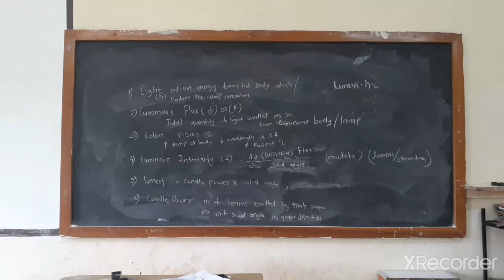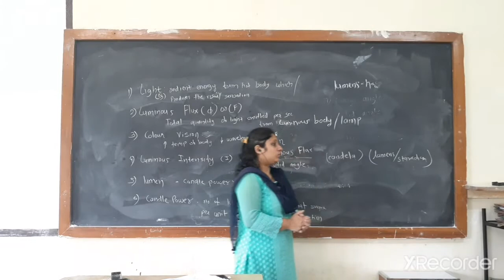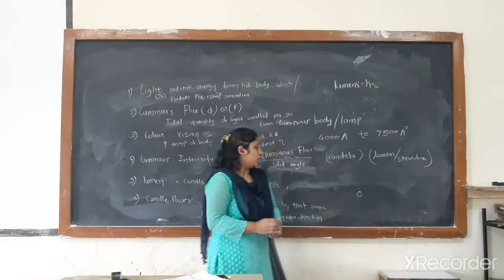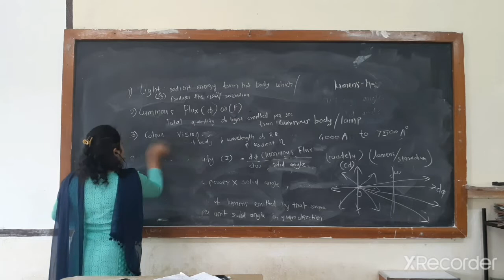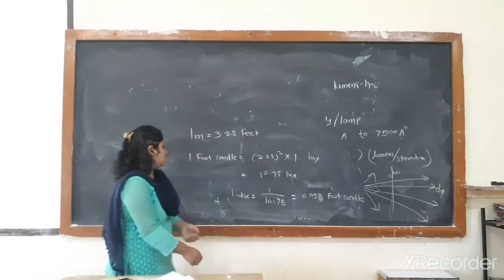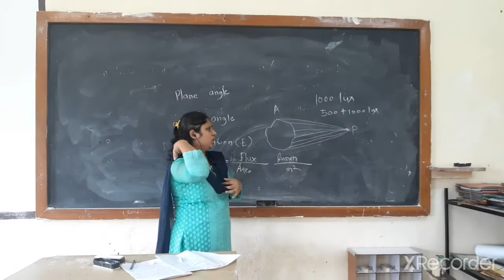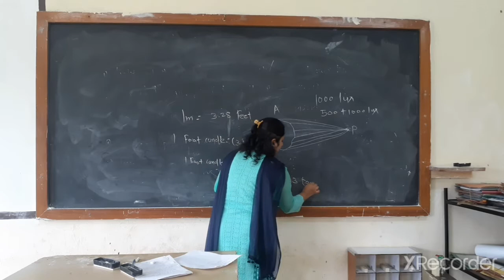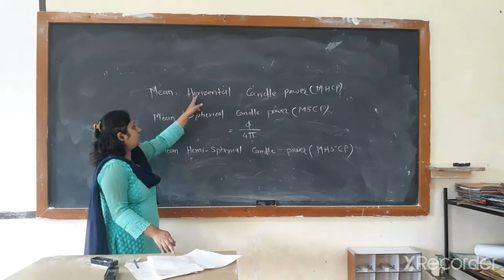IEB UNIT 1 L3